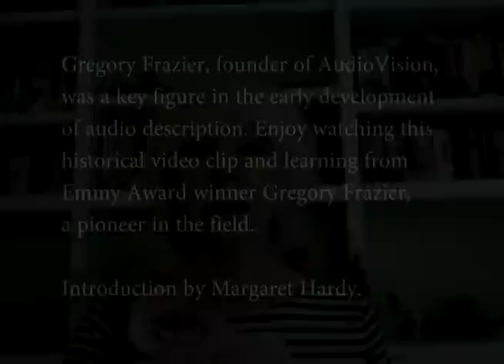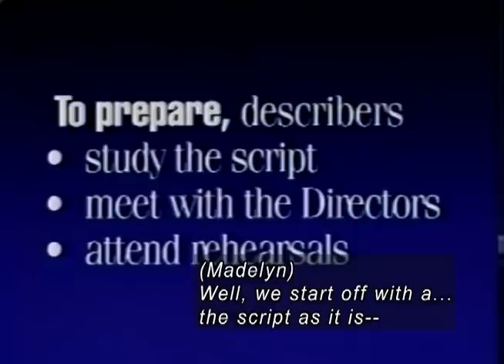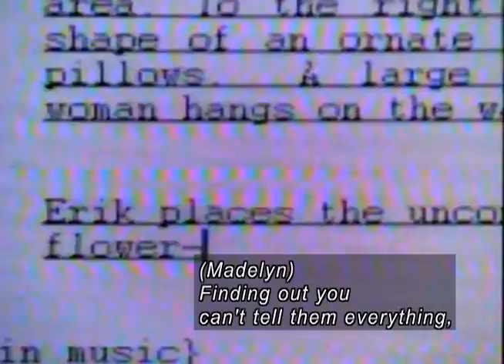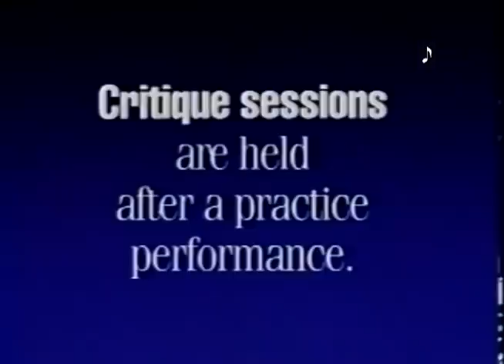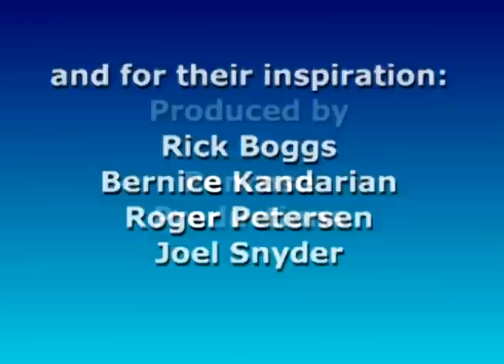Gregory Frazier's Innovation In Audio Description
How can a blind or visually impaired person enjoy the theatre?  Or movies, television, and other audiovisual productions?  How can visual experiences effectively be made verbal?

Gregory Frazier, founder of AudioVision was a key figure in the early development of audio description for persons with a visual impairment. Watch this historical treasure, introduced by Margaret Hardy, and learn from Emmy Award winner Frazier, a pioneer in the field.

Dr. Frazier describes audio description as, "The art of describing media and the arts for people with low vision or no vision. It is an art . . . as opposed to a craft." As he noted, describers are not just "describing what they see." They not only have a good speaking voice, good vocabulary, and outstanding command of the language, but they also have an innate ability or "feeling" for what's going on in a program. They are "translating an audiovisual event into a purely audio event." This was his vision that started in the 1970s and continued until his death in 1996.

Also read this original DCMP article by Hardy concerning her passion for the theatre and goal to help visually impaired people enjoy it. As background for your viewing, watch this short clip explaining what description is and review a historical timeline of its development